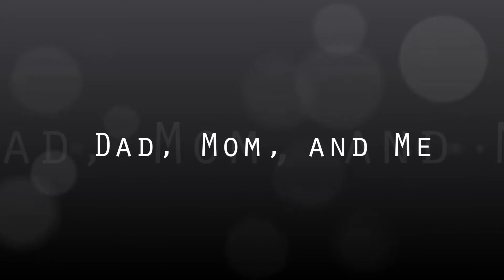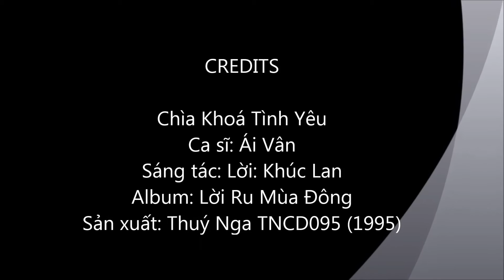Dad Mom and Me